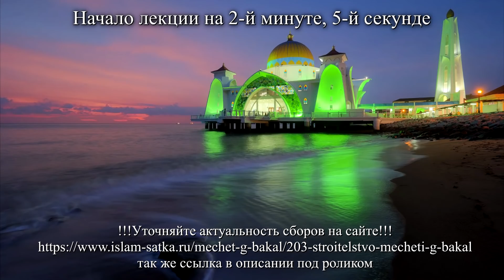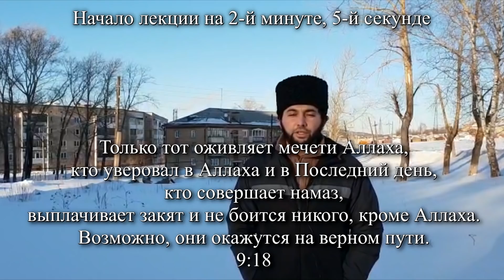АНАЛИЗ ЖИЗНИ ПРОРОКОВ: Адам 5 - Хасан Али